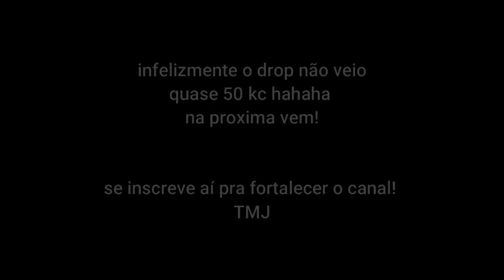OSRS - KC de Bandos (melhores/PIORES momentos)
quase 3 horas de trip... nenhum drop :/
Mas deu pra fazer um vídeozinho hahaha
like ai galera!